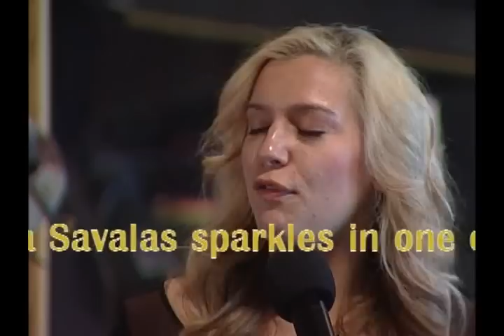Desert Cities Jazz Band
The Desert Cities Jazz Band performs Hindustan live at Vicky's of Santa Fe in Indian Wells, California.